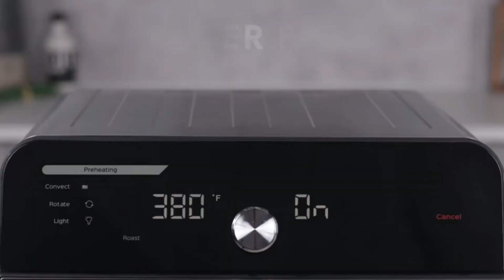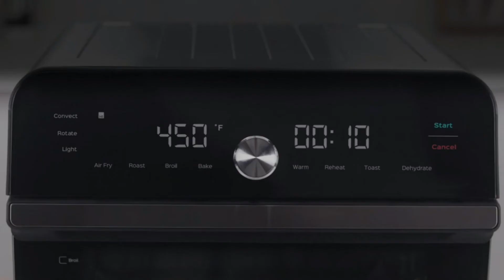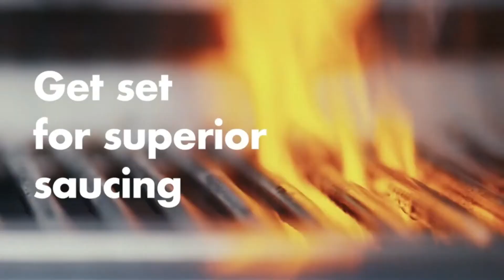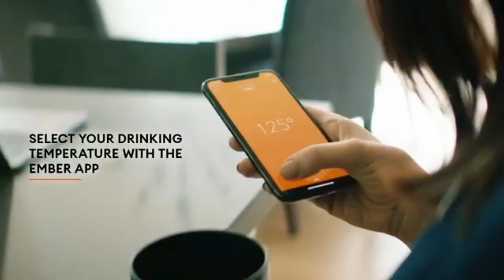New Cool Kitchen Gadgets|new gadgets tech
Welcome to new Gadget tech, Here we bring Versatile Utensils,
Smart Items, Creative Ideas, Smart gadgets and items for every home, etc.
just some best gadgets that make our life better.
1.Compact Air Fryer Oven Cooker with Temperature Control
2.Prepara Eco Herb Savor Pod
3.Good Grips Grilling Basting Pot and Brush Set
4.Vinci Hands-Free Electric Citrus Juicer |
5.Cuisinart ICE30BC Ice Cream Maker
6.BLUE GINKGO Over the Sink Colander Strainer Basket
7.SodaStream Aqua Fizz Sparkling Water Machine
8.Berkel Home Line 250 Food Slicer
9.Instant Pot Omni Pro 6-slice 20-Quart Air Fryer Toaster Oven Combo
10.HotLogic Mini Portable Oven - Food Warmer
11.Nostalgia BST3AQ Breakfast Station, Aqua
12.Ember Temperature Control Smart Mug
13.Geedel Rotary Cheese Grater, Kitchen Mandoline
youtube channel. new gadgets tech
if you find any copyrighted material in this video,
we'll solve your copyrighted issue within 24 hours.
Meaning, if you click on one of the product links and make a purchase,
Innovations, New Tech, And much more.
new gadgets tech.